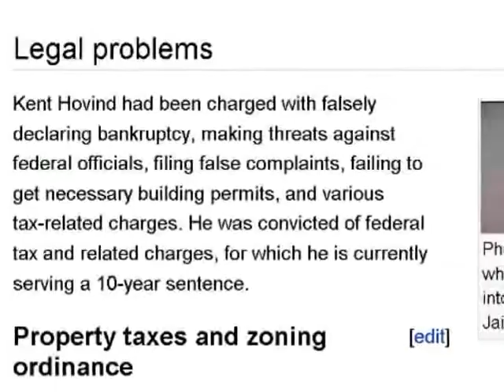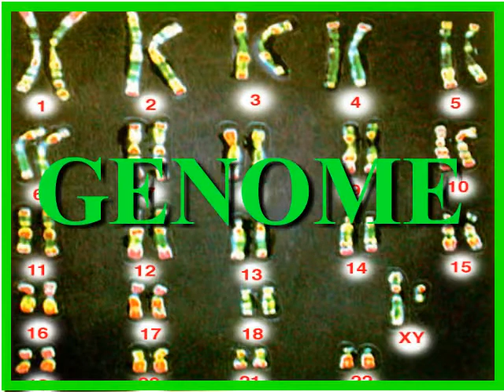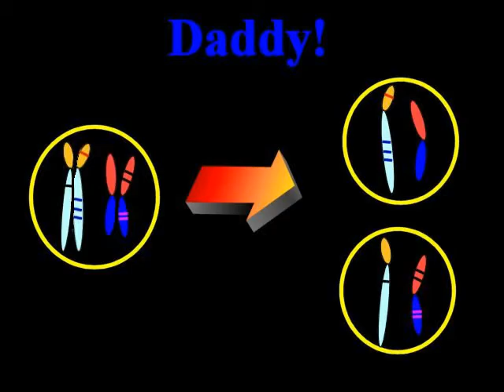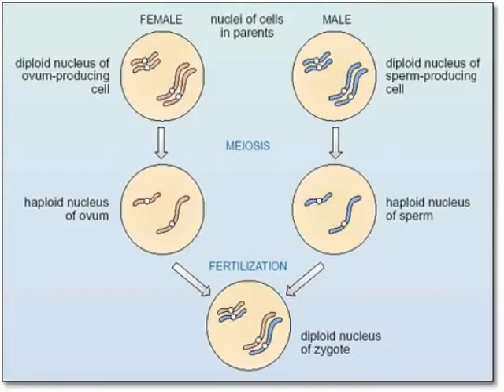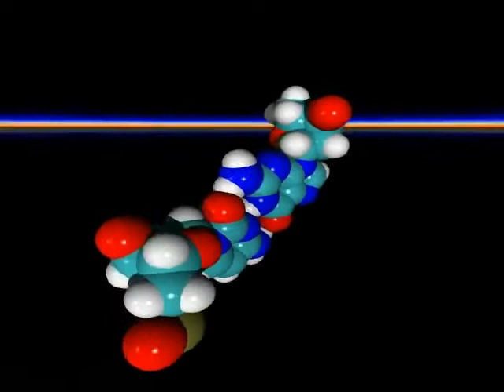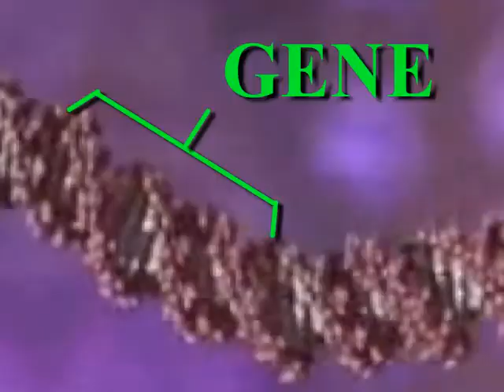¿Porqué la gente se ríe de los creacionistas? 12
La décimosegunda parte de la serie.

 Este video no tiene copyright, por propósitos educativos.
Siéntanse con la libertad de compartir, o hacer mirror de estos videos, con o sin acreditación.

 Parte de una soberbia serie de videos que exponen la graciosa estupidez de los creacionistas, y el porqué merecen burla.
En cada caso, las declaraciones creacionistas demuestran ser increíblemente estúpidas, aún bajo el más rudimentario conocimiento científico.

 En este episodio se muestra cómo uno de los íconos del movimiento creacionista, el "Dr. Dino" (o Kent Hovind), confunde, incluso, términos biológicos básicos, tales como: par base, cromosoma, gen, genoma, moléculas, y procesos tales como la reproducción. La locura aquí, radica en que todo esto se enseña en Biología, en preparatoria. Hovind ciertamente habría fallado la clase que proclama haber enseñado por 15 años. Y no sólo eso, sino que demuestra lo absurdo de la proclama de Hovind, de que cuando la gente le dice que " ...(Él) no tiene un verdadero doctorado, o calificación cualquiera, que le permita estar en la arena académica...", sólo están tratando de cambiar el tema, porque están "...perdiendo el argumento".